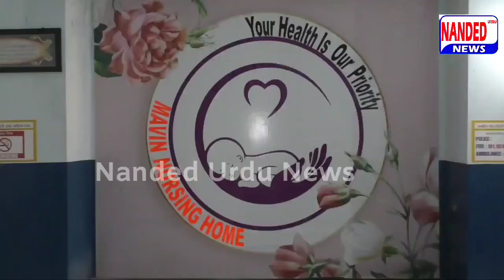Dilip Walse-Patil Full Speech Nanded | 75 अमृत महोत्सव :: मा. कमलकिशोर कदम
Dilip Walse-Patil Full Speech | 75 अमृत महोत्सव :: मा. कमलकिशोर कदम | ‎@Nanded Urdu News